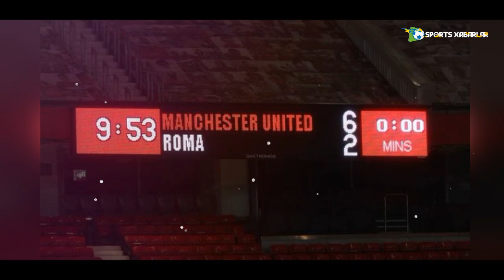СУПЕР ЯНГИЛИК ЭЛДОРГА ОВОЗ БЕРИНГ БЕНЗЕМА РОНАЛДУНИНГ СОЯСИДА ЮРГАН ЭКАН